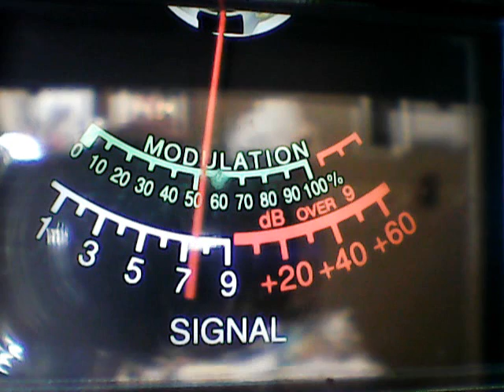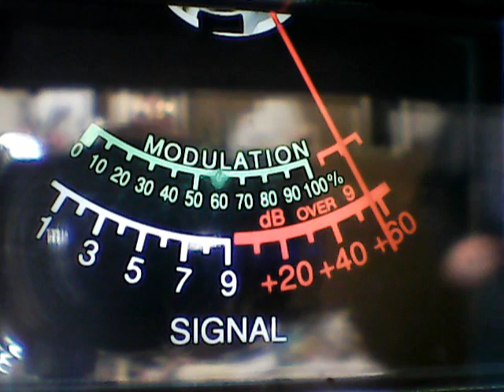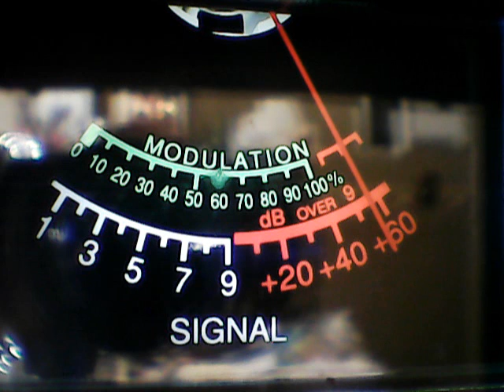650 Mi,Groundplane Operater Wis,18 Ill,Scobby Doo Mi,100Proof Mi,Countryboy Ind,58 Ill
DX HUMPDAY DX ON CB CH 28,WENSDAY AFTERNOON,10/30/19